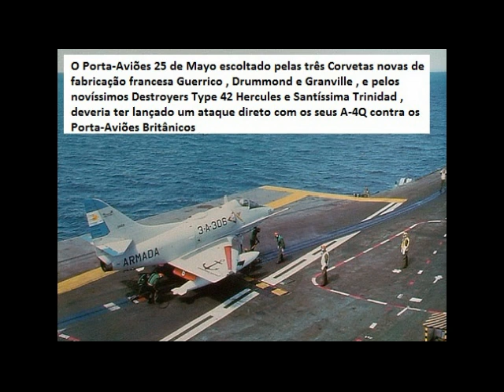Como a Argentina poderia ter vencido o conflito das Malvinas